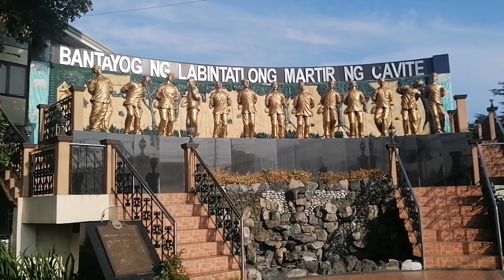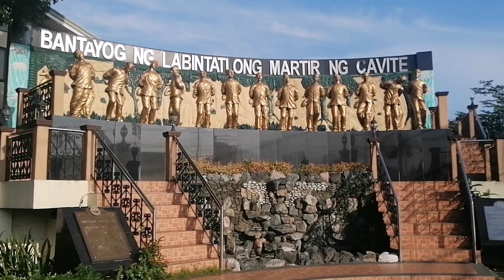SBPC DUMALAW SA CAVITE PROVINCIAL CAPITOL